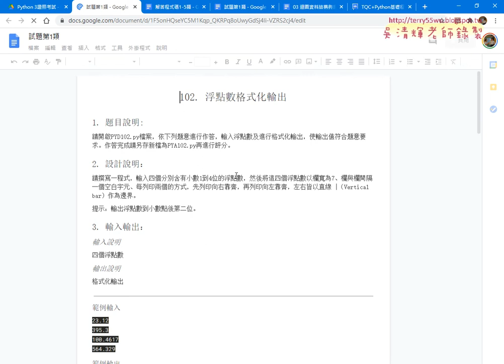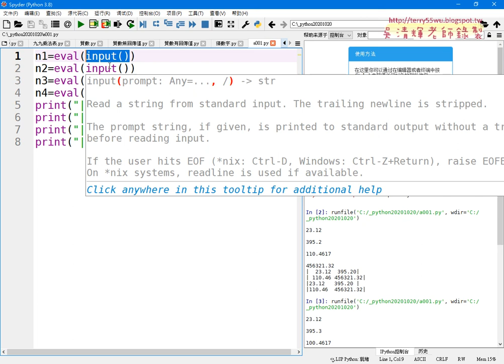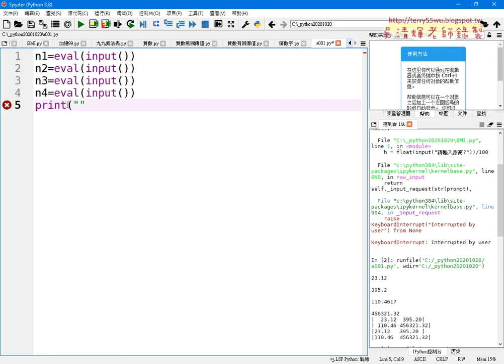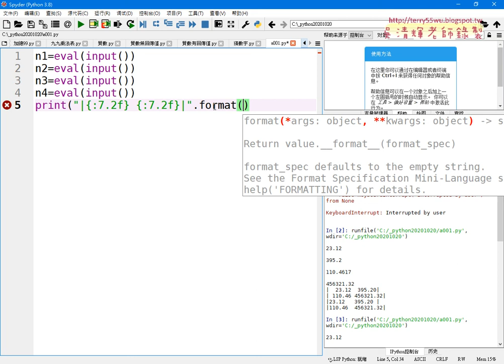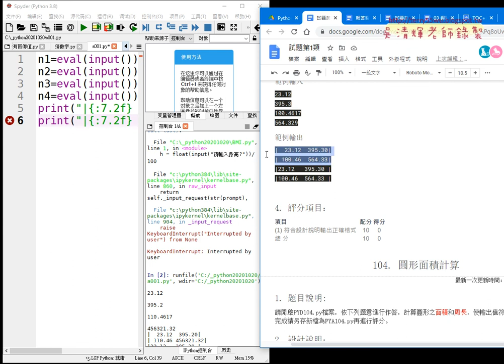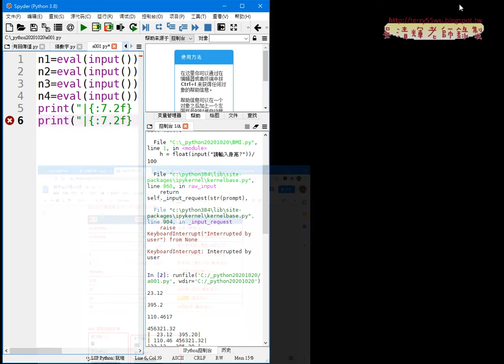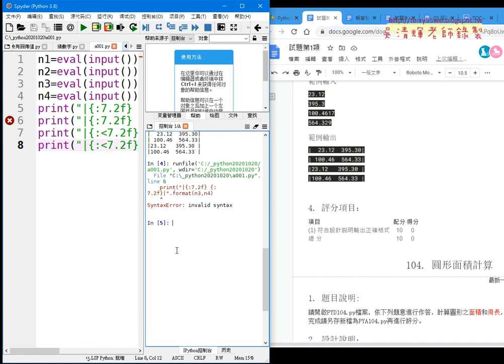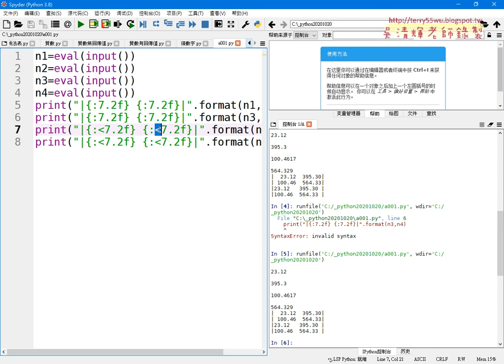05 證照考試102題試題解答